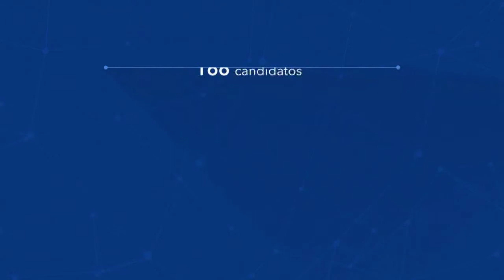Jornal da Amazônia | Eleição de conselheiros tutelares é anulada em MA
Eleição para novos conselheiros tutelares é anulada em Manaus.